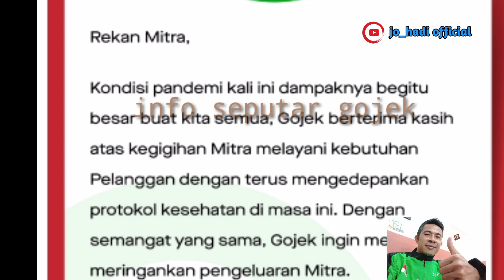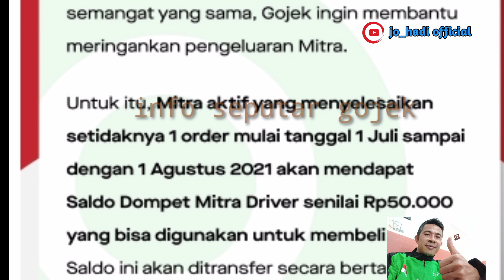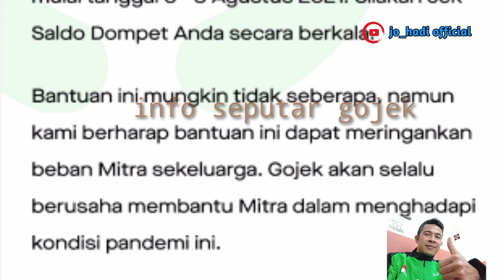BANTUAN SOSIAL UNTUK MITRA DRIVER DARI GOJEK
Alhamdulillah rekan mitra driver mendapatkan bantuan langsung tunai dari gojek, yang langsung akan ditransfer ke saldo mitra driver.
gojek berharap bantuan ini bisa meringankan beban keluarga mitra driver.